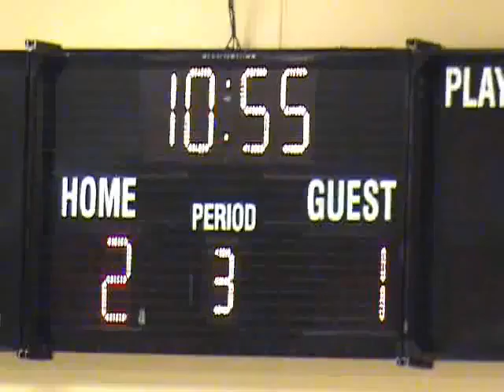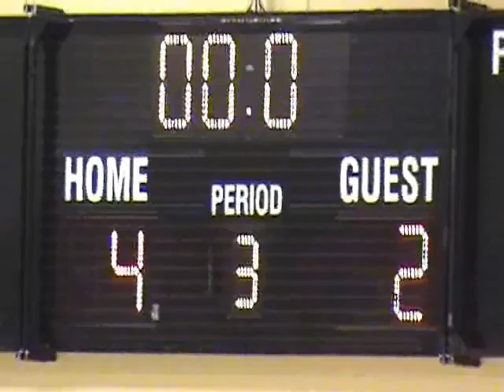Maple Grove Maroon vs Maple Grove White MGCC